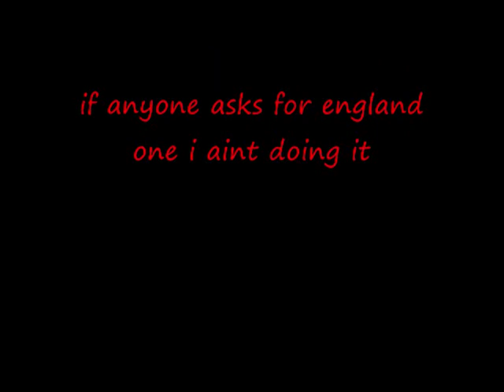cymru am byth painting